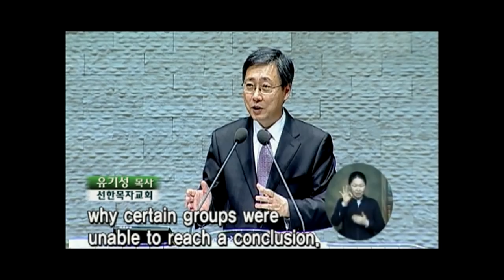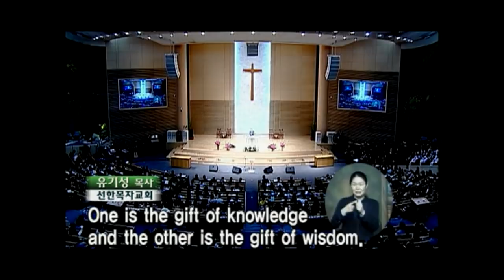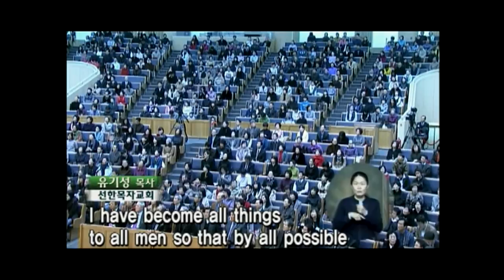CTS2 아는 것보다 더 중요한 것이 지혜이다 | 선한목자교회 유기성 목사 [새벽예배 / 설교]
설교 제목 : 아는 것보다 더 중요한 것이 지혜이다

17. 예루살렘에 이르니 형제들이 우리를 기꺼이 영접하거늘
18. 그 이튿날 바울이 우리와 함께 야고보에게로 들어가니 장로들도 다 있더라
19. 바울이 문안하고 하나님이 자기의 사역으로 말미암아 이방 가운데서
       하신 일을 낱낱이 말하니
20. 그들이 듣고 하나님께 영광을 돌리고 바울더러 이르되 형제여 그대도
      보는 바에 유대인 중에 믿는 자 수만 명이 있으니 다 율법에 열성을
      가진 자라
21. 네가 이방에 있는 모든 유대인을 가르치되 모세를 배반하고 아들들에게
       할례를 행하지 말고 또 관습을 지키지 말라 한다 함을 그들이 들었도다
22. 그러면 어찌할꼬 그들이 필연 그대가 온 것을 들으리니
23. 우리가 말하는 이대로 하라 서원한 네 사람이 우리에게 있으니
24. 그들을 데리고 함께 결례를 행하고 그들을 위하여 비용을 내어 머리를
       깎게 하라 그러면 모든 사람이 그대에 대하여 들은 것이 사실이 아니고
       그대도 율법을 지켜 행하는 줄로 알 것이라
25. 주를 믿는 이방인에게는 우리가 우상의 제물과 피와 목매어 죽인 것과
      음행을 피할 것을 결의하고 편지하였느니라 하니
26. 바울이 이 사람들을 데리고 이튿날 그들과 함께 결례를 행하고 성전에
       들어가서 각 사람을 위하여 제사 드릴 때까지의 결례 기간이 만기된 것을
       신고하니라